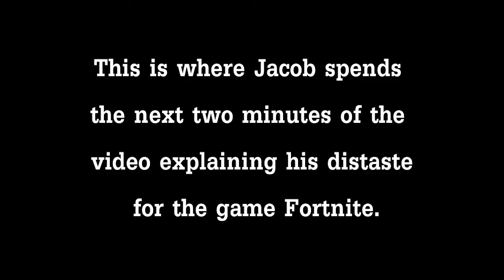DEEP INTO THE WOODS | Left 4 Dead 2 (L4D Maps) - Part 8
We are in the final episode of the First Game Maps for Left For Dead 2 with Jake and Dustin. It's gonna be a blast!!